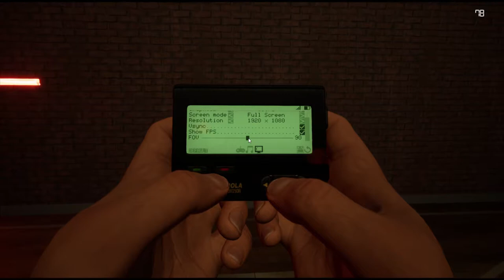Unreal Engine project mechanics